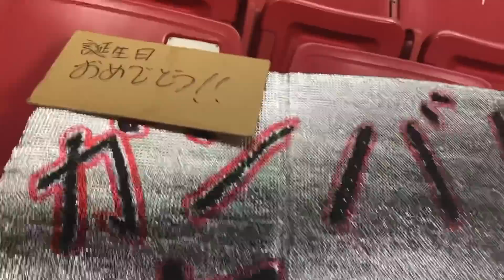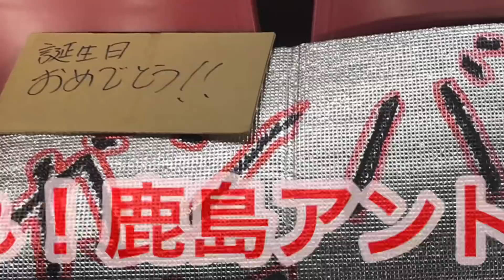鹿島アントラーズ！西大伍選手誕生日パーティー！西大伍と楽しい仲間たち！！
８月２８日鹿島アントラーズ西大伍選手の誕生日でしたので！試合の後に！誕生日パーティーを開催しました！！楽しい仲間と楽しい時間を過ごせました！！西大伍選手おめでとうございます！  おやすみ  チュッ